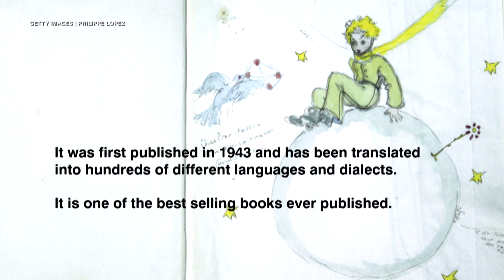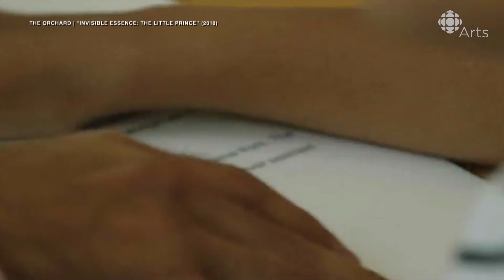What makes The Little Prince so special?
Filmmaker Charles Officer goes looking for what has made The Little Prince a book that's resonated with people for decades.

The Little Prince is a short novel about a displaced boy from another planet who forms close friendships and negotiates sadness — all weighty concepts for tiny readers. It's the kind of book you get something different from reading as a kid than you do as an adult. It's also the most-translated non-religious text ever (just to give you a sense of how much it's meant to a lot of people).

In his new documentary produced in collaboration with the CBC called Invisible Essence: The Little Prince, Charles Officer looks at the way the 1943 book by Antoine de Saint-Exupéry has traversed decades and cultures to remain an evocative tool for learning about your own heart. And he introduces Sahil, a young boy who finds his own way through The Little Prince.

In this video made by filmmakers Istoica, Officer gives you a glimpse into what makes The Little Prince so special — and why it still means so much to him today. As he explains: "This book resonated with me from the first time I read it when I was 21, and I just felt that in our time right now it wouldn't hurt for us to revisit this book. And I believe when it comes full circle, it is about our connections and our relationships that matter the most."